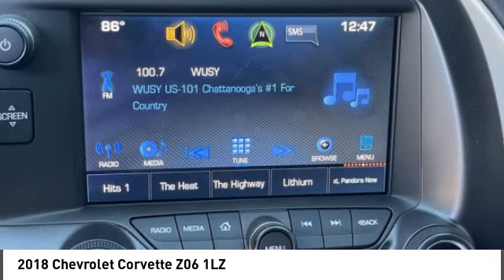2018 Chevrolet Corvette 601430A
2018 Chevrolet Corvette Z06 1LZ

Looking for the right vehicle? Today could be your lucky day. this 2018 Chevrolet Corvette could be yours.